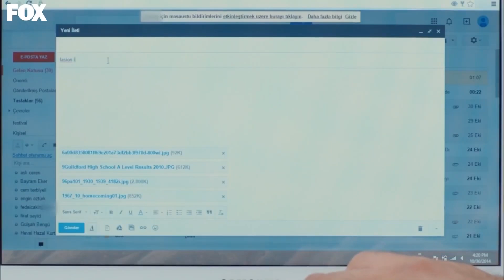Öykü'nün Panik Günlüğü #5 - Kiraz Mevsimi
Öykü için tehlike çanları. SEN BİTTİN KIZIM!

YAPIM: SÜREÇ FİLM
YAPIMCI: ALİ GÜNDOĞDU
YÖNETMEN: EDA TEKSÖZ
SENARYO: FETHİ KANTARCI
TÜR: GENÇLİK